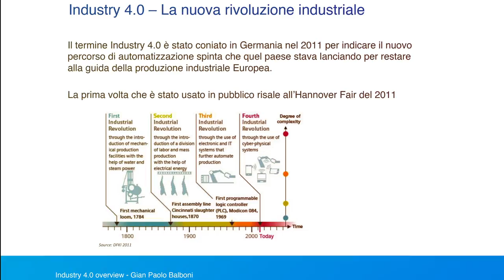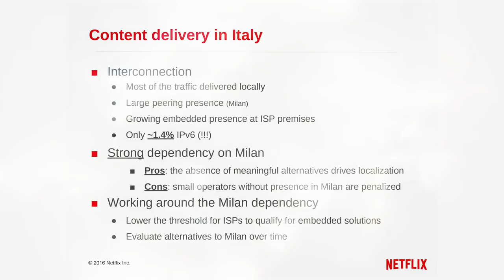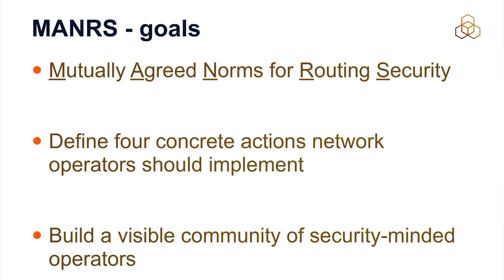TOP-IX Meeting 24-01-2017